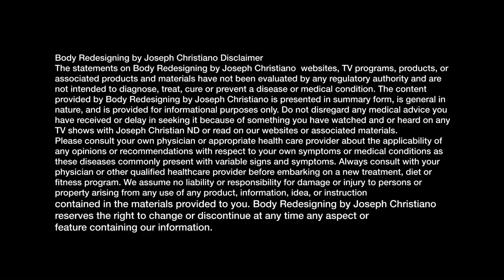Herman and Sharron - Dr. Joe Christiano "New Stem Cell Activators-Info"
Guest:  Dr. Joe Christiano "New Stem Cell Activators-Info"
Show number:  HS20 2 6HD CC  Aired 2-6-20